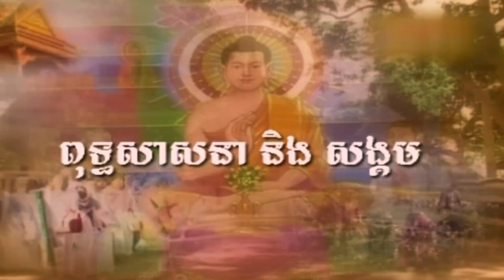Biography of Most Venerable MOENG SANG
សូមរីករាយទស្សនា
ជីវប្រវត្តិព្រះឥទ្ធិមុនី ម៉ឹង សាង (ញាណសារោ)
ប្រធាន ពុទ្ធិកសមាគមព្រះសង្ឃខ្មែរសហរដ្ឋអាមេរិក និងជាព្រះចៅអធិការ វត្តមុនីសុតារាម តាមរយៈទូរទស្សន៍ ម៉ាយធីវី និង ស៊ីធីអិន ។